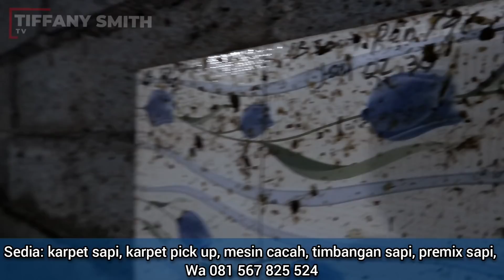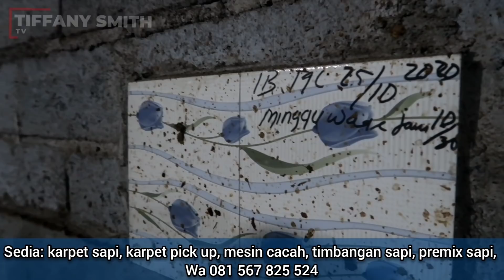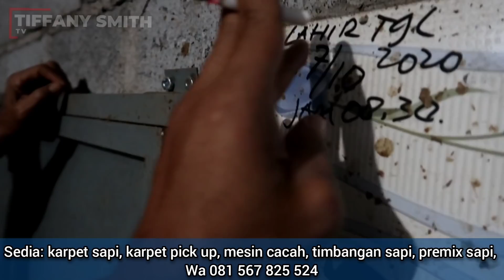SANGAT MENGINSPIRASI...BREEDING SAPI SUKSES ALA PAK YATNO,KARANGANYAR JATENG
SANGAT MENGINSPIRASI...BREEDING SAPI ALA PAK YATNO WA 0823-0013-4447,
KARANGANYAR JATENG